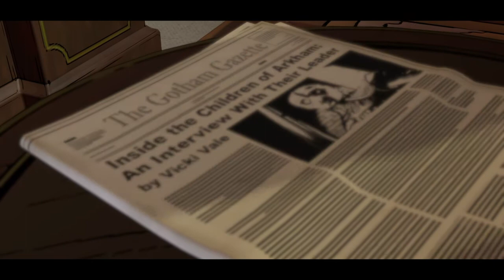Batman The Telltale Series Episode 3: New World Order- Part 2